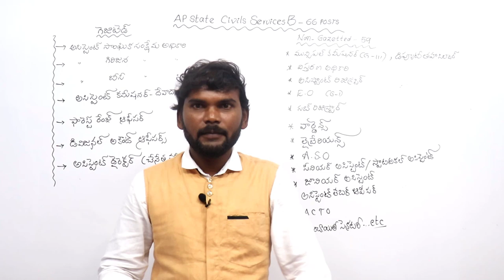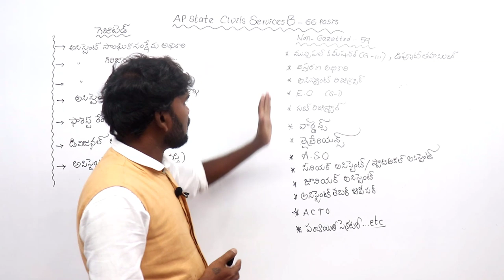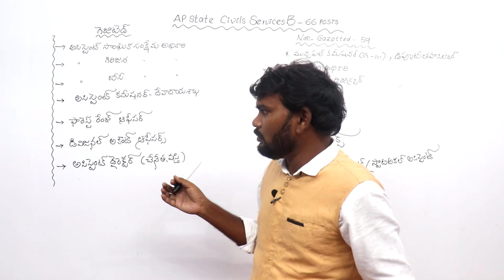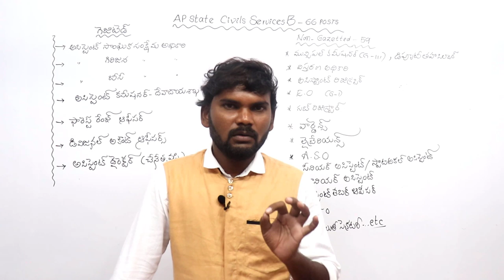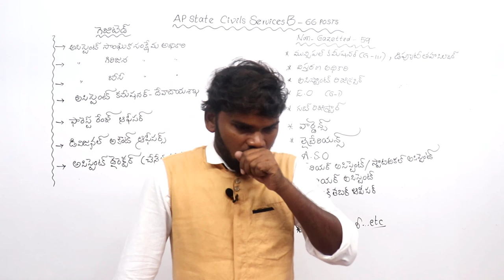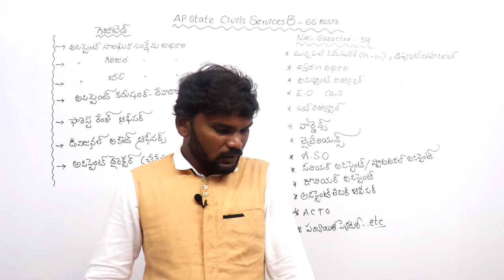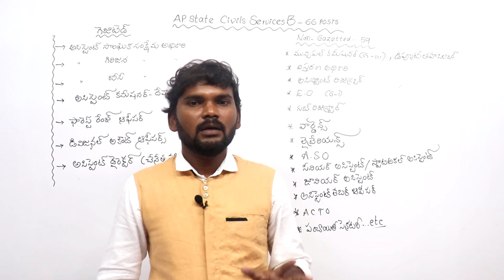APPSC Group 2 Preparation Video | AP State Civil Services Group B | Achievers Academy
Here is the video How to Prepare for AP State Civil Services Group B including information on Best Books & Resources, Preparation plan, Study Tips & Strategies |  APPSC Group 2 Online Classes by Achievers Academy

 1. APPSC Group 1 Prelims
 2. APPSC Group 2
 3. APPSC Group 3 Panchayat Secretary
4. APPSC Group 4
5. APPSC General Studies

APSLPRB SI & Constable Online Courses

1. RRB NTPC
2. RRB JE
3. RRB Group D

1. Indian Polity
2. Indian Economy
3. Arithmetic & Reasoning
4. Competitive English Grammar

1. TS TET Paper 1
2. TS TET Paper 2 Social studies
3. TS TET Paper 2 Mathematics & Science
3. AP TET Paper 1
4. AP TET Paper 2

TOP FEATURES OF OUR COURSES:

24X7 HOURS ACCESS TO PRE-RECORDED VIDEO CLASSES BY SUBJECT EXPERTS